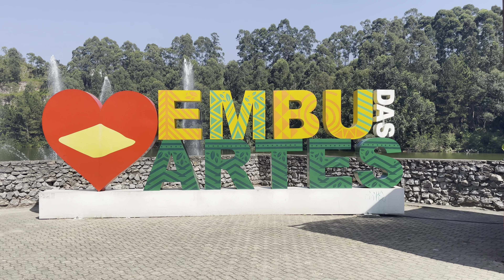Novidade no Parque Francisco Rizzo em Embu Das Artes atrai muitas pessoas || MIRO MALAGUES